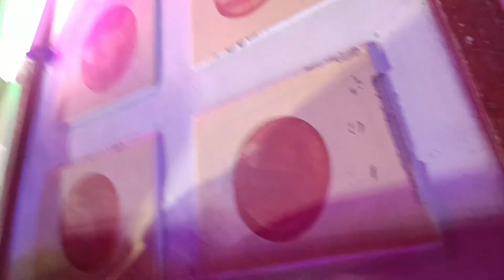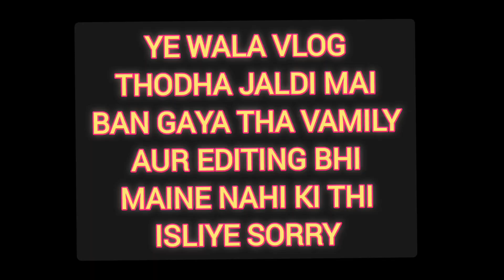Free mai jhoola jhool liye